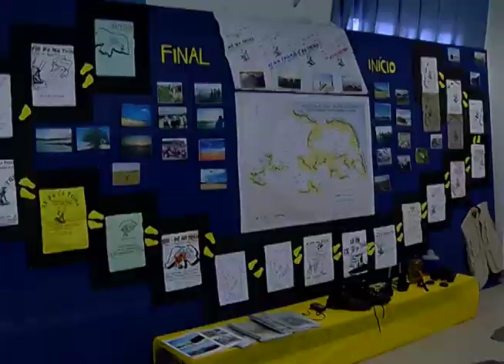Departamento de Geografia é cenário do Por Dentro do Campus desta semana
Apresentação: Vanessa Camilo